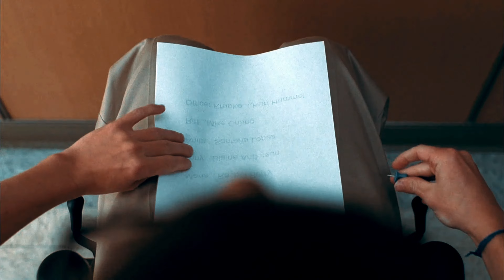Spotlight (Studio Version/Edit) — Glee 10 Years